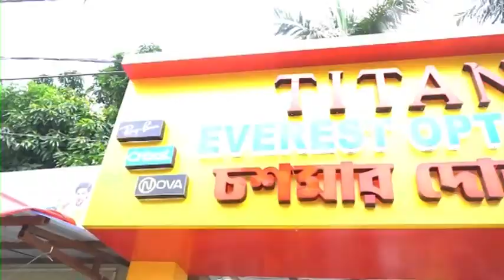Duyare Sarkar: আজ থেকে মুর্শিদাবাদ জেলায় শুরু হল সপ্তম পর্যায়ের দুয়ারে সরকার শিবির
নতুন চারটি পরিষেবা বার্ধক্য ভাতা , হস্তশিল্পী ও তাত শিল্পী অনলাইন রেজিস্ট্রেশন , পশ্চিমবঙ্গ পরিযায়ী শ্রমিক কল্যাণ প্রকল্পের নিবন্ধীকরণ ও ক্ষুদ্র ছোট মাঝারি শিল্প উদ্যোগীদের উদ্যম পোর্টালের অনলাইন নিবন্ধীকরণ